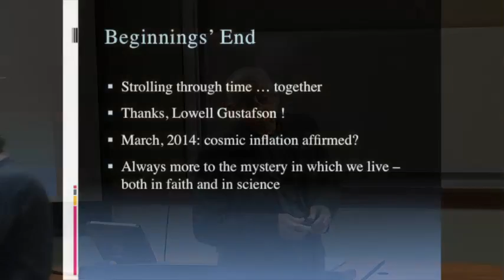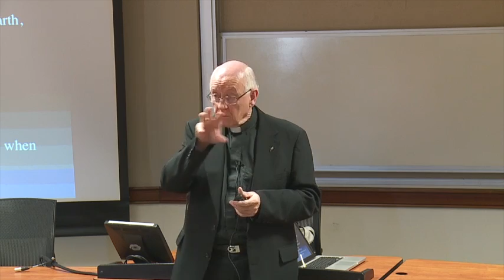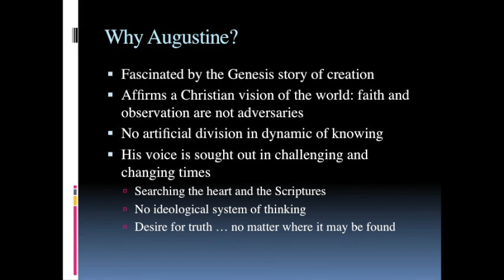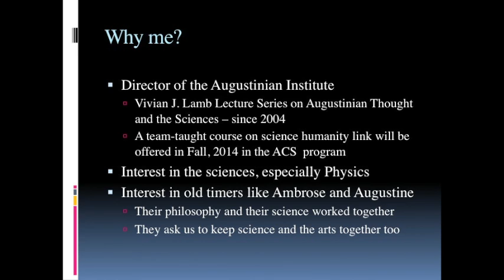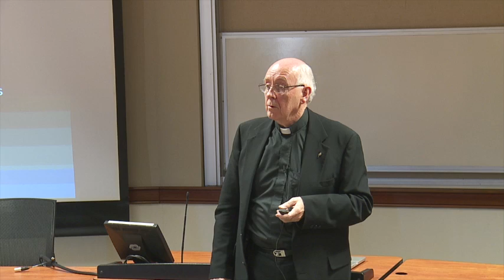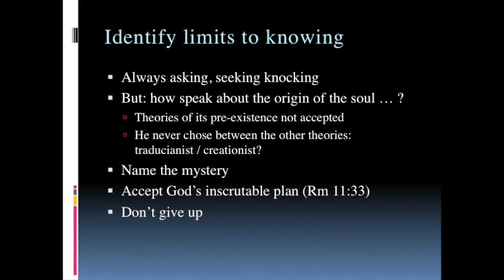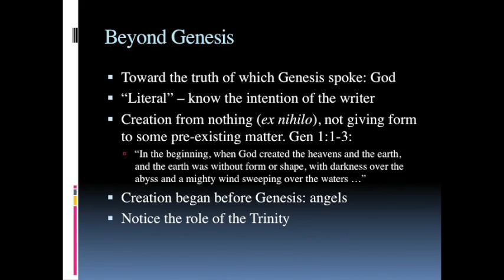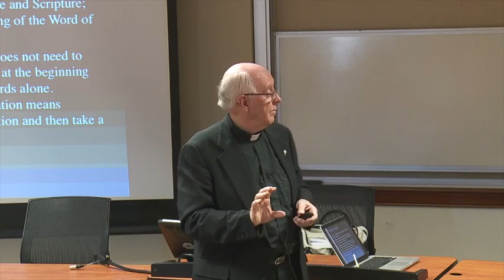Beginnings Lecture 8: Augustine and Genesis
Lecture by Fr. Allan Fitzgerald, Director of The Augustinian Institute. Augustine saw the stories of Genesis as true but his interest was in what Genesis -- rightly understood -- had to say about creation. He refused to use Genesis to replace an investigation of the world. Genesis was the foundation for his understanding of creation, not a substitute for the study and observation of the world in which he lived.

He was always interested in exploring the mystery ... of creation, of the self, and of the world, not as a philosopher but as a pastor whose only real concern is to understand and apply the Word of God. He could criticize the silliness of asking, "what God was doing before he created the world?" and insisted that Genesis not be used against the scientists of his day.

Perhaps the question for a presentation on Augustine and Genesis is not about what he believed, but how and why did it make a difference (then and now) that a man of faith tried to convince his listeners that meaningful talk about the world in which he lived was fully a part of the search for truth.